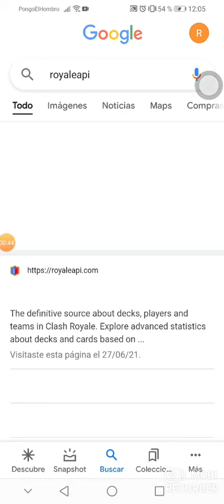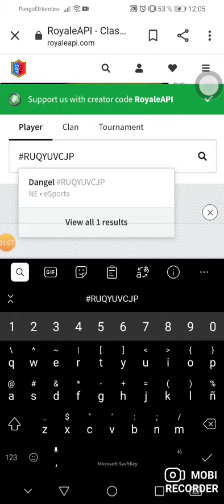como puedo ver los cofres que me tocaran